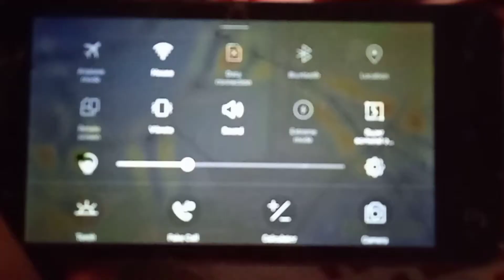God Handcamp/Gionee p5 mini/1Gbram /Changes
1gbram song#changes